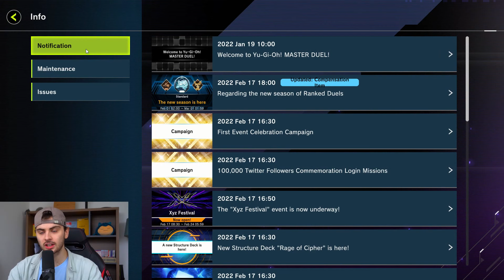XYZ-Festival! Custom-Banlist, Infos, Tech-Choices, Decks | Yu-Gi-Oh! Master Duel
What a nice event, thank you, Konami!

ABOUT ME:
I'm Julian from Vienna. I've been playing the game passionately for the last 3 years and am now trying to share some of the things I've learnt on the way. :) I have yet to top my first YCS but have won many regionals and other smaller tournaments in our small country Austria. :)

Love,
Julian